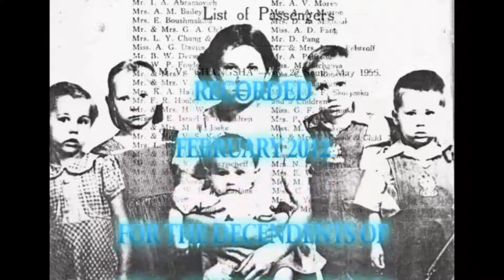Our Family History Part 1 of 3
From Russia, to China to Australia, 3 generations migrate - the story
of Mina and Fedor and their families.